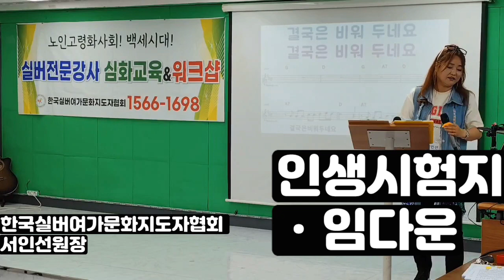인생시험지_임다운/cover노래강사 서인선